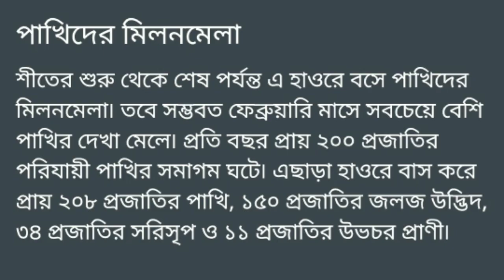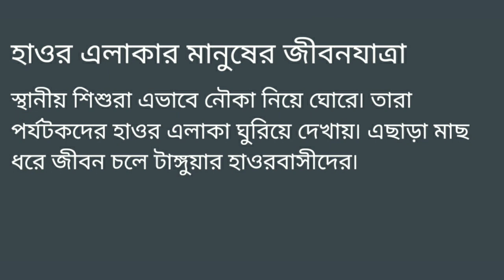সুনামগঞ্জের দর্শনীয় স্থান। কিভাবে যাবেন।কি খাবেন। কি কি দেখবেন।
ঢাকা থেকে সুনামগঞ্জের দূরত্ত..২৯৪কিঃমিঃ(গুগুল ম্যাপে)